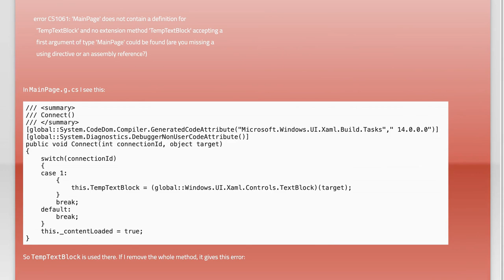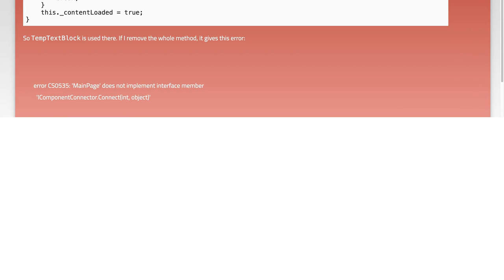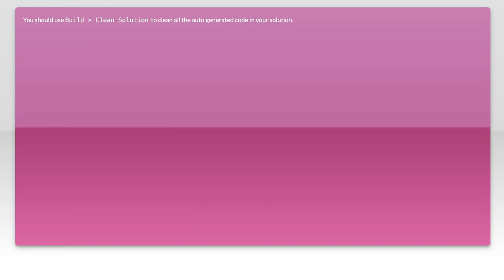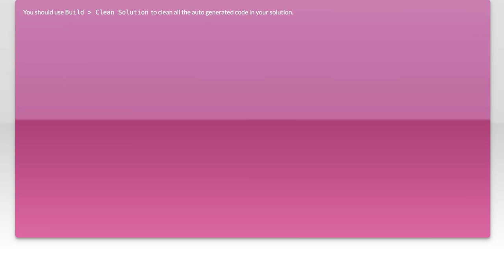Page doesn't contain a definition for X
c#: Page doesn&#39;t contain a definition for X

Related to: c#, xaml, uwp, windows-10